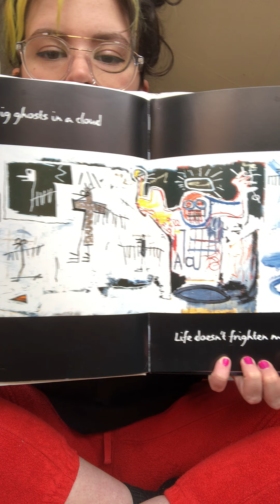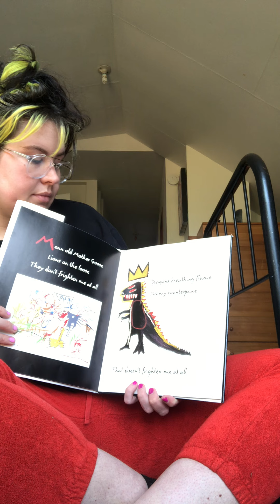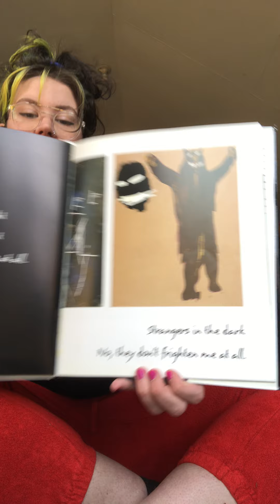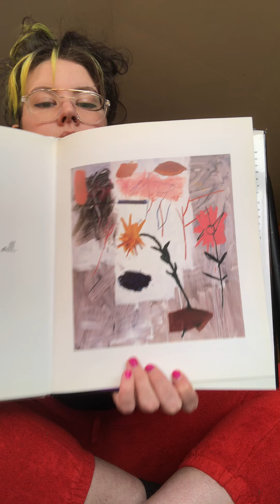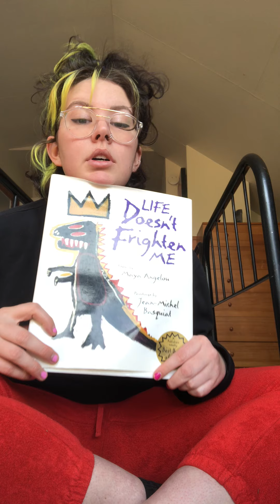Ms. Claire Reads Life Doesnt Frighten Me